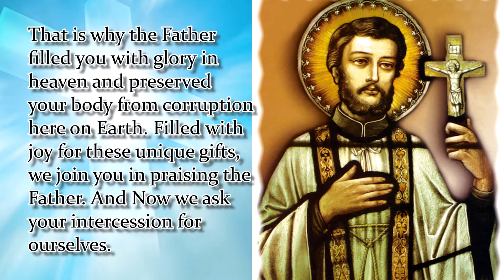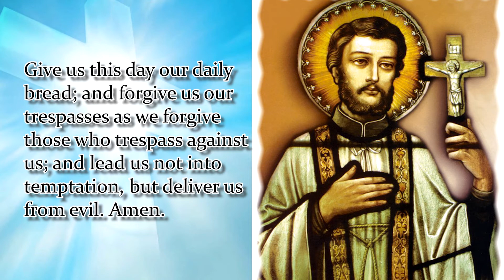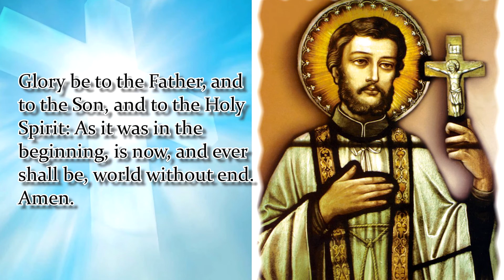NOVENA TO ST. FRANCIS XAVIER | DAY 4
Feastday: December 3
Patron Saint of African missions, India, Father of the precious blood
O devoted Servant of God, Saint Francis Xavier, your heart was burning with love for Jesus. Impelled by his love, you went from country to country and spent yourself unto death to proclaim the name of Jesus and the good news of salvation. That is why the Father filled you with glory in heaven and preserved your body from corruption here on Earth. Filled with joy for these unique gifts, we join you in praising the Father. And Now we ask your intercession for ourselves.
 We ask you to obtain for us the fulfillment of these desires if they are pleasing to the Father. And for everything together with you we praise the Father, through Jesus in the Spirit. Amen
 Say 1: Our Father…
Say 1: Hail Mary…
Say 1: Glory Be…